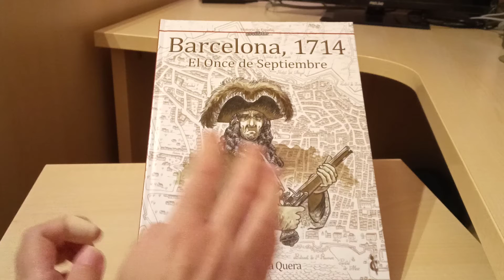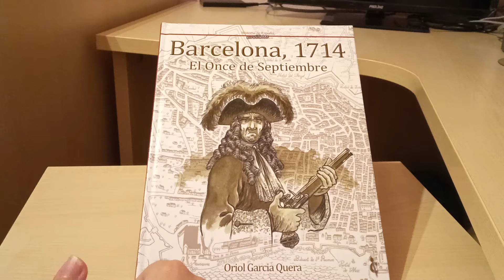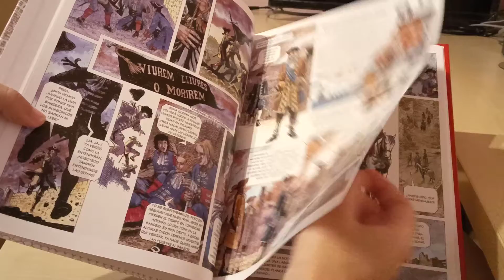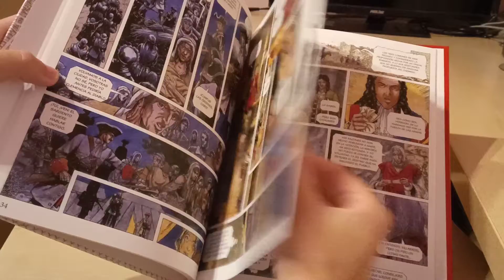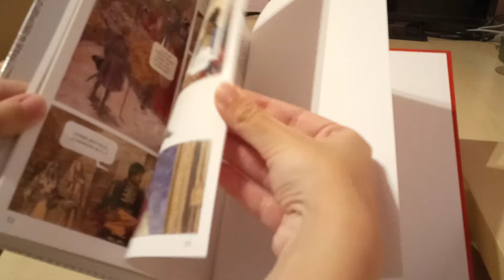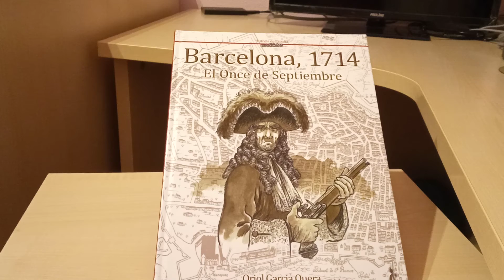Barcelona, 1714. El Once de Septiembre, de Oriol García Quera